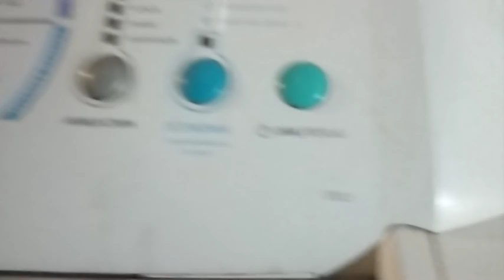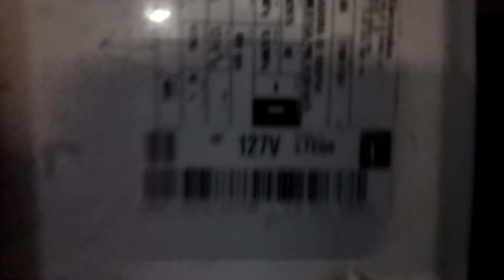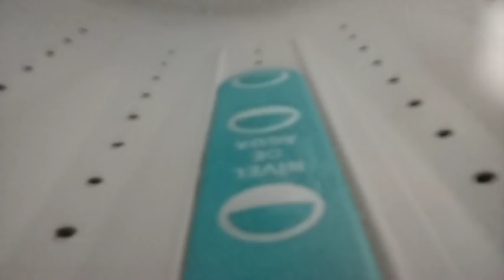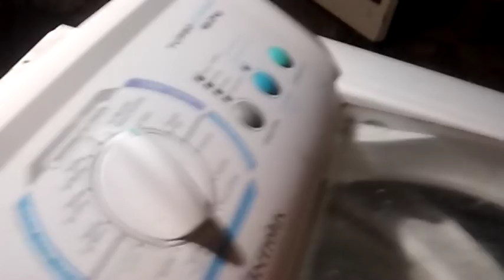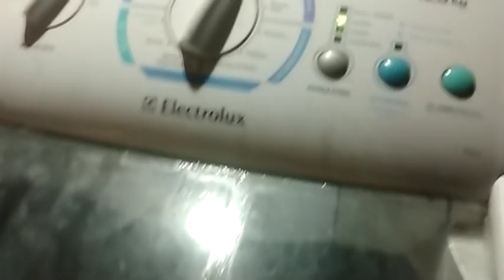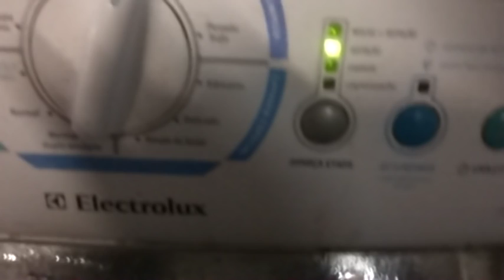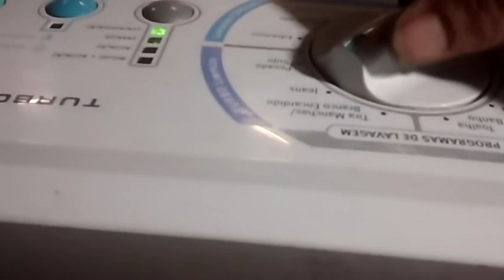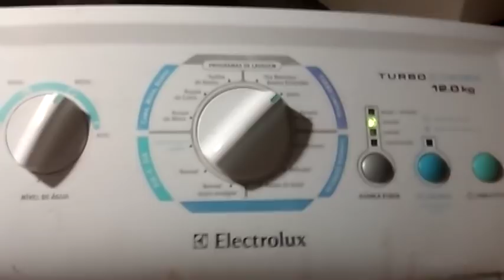MAQUINA ELECTROLUX. LTE 12 APROVAÇÃO EXPERIÊNCIA INCRÍVEL